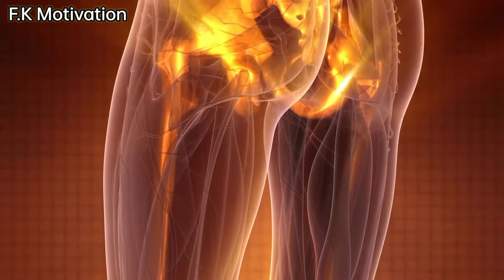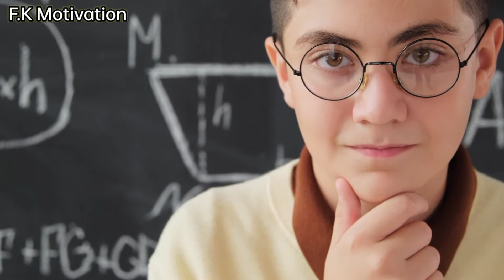1 साल ब्रह्मचर्य पालन से दिमाग कितना शक्तिशाली होता है | Power Of Brahmacharya | Brahmacharya Palan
1 साल ब्रह्मचर्य पालन से दिमाग कितना शक्तिशाली होता है | Power Of Brahmacharya | Brahmacharya Palan